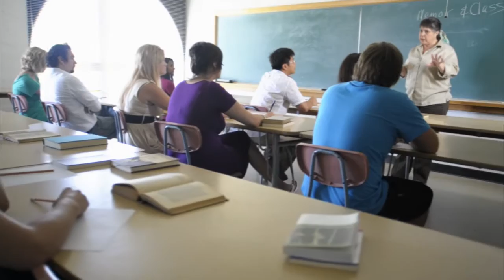Texas A&M University-Commerce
As the region's focal point of higher education, A&M-Commerce combines rigorous teaching with resources and technology that provides students with a safe and friendly learning environment that promotes personal growth and scholarly achievement.

The A&M-Commerce campus provides access to a multitude of living, dining and recreational options including 11 Division 2 athletic teams that build camaraderie, community and a sense of pride.

Off campus, enjoy the charm and hospitality of East Texas, or explore the Dallas/Fort Worth Metroplex, just an hour drive from campus, and home to five professional sports teams, great restaurants, shopping, theaters, and museums.

In the classroom, you will be challenged and inspired to achieve at the highest level thanks to small, engaging classes and personal attention from award-winning professors dedicated to your success.
For 121 years, A&M-Commerce has provided opportunities for every student whether they are from the rural regions of East Texas or countries half way around the world. Together, our students and alumni share the common bond of their lives being transformed by their experience at A&M-Commerce.